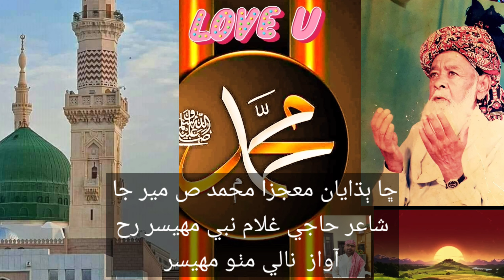September 13, 2021